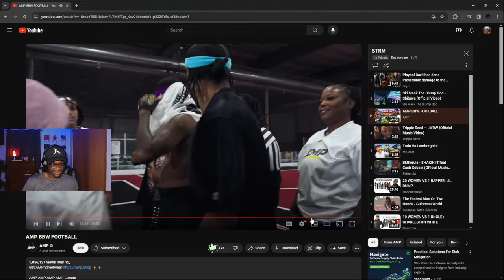Duke Dennies Dominates BBW's In Amp Football